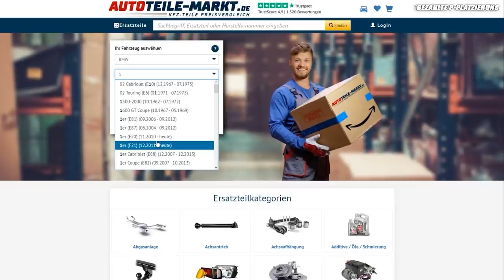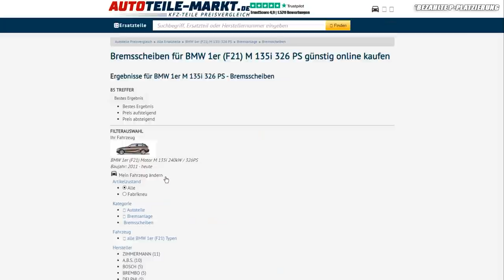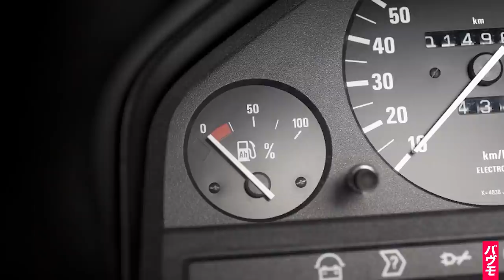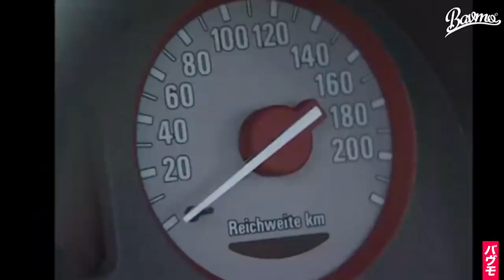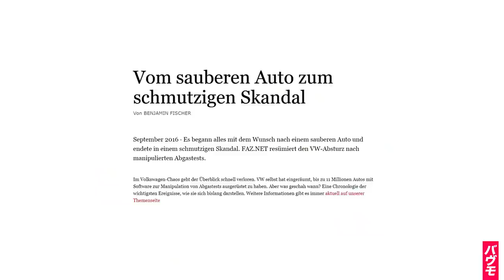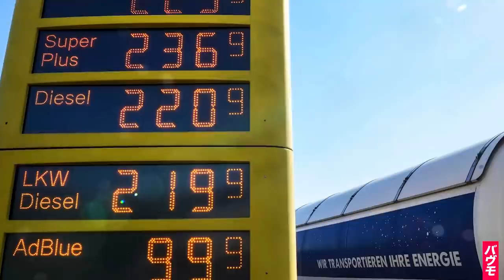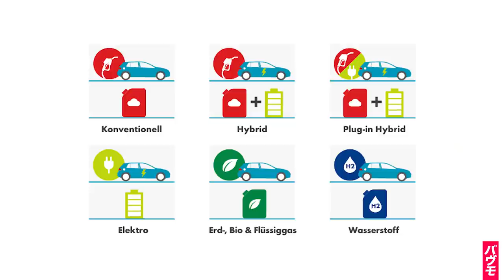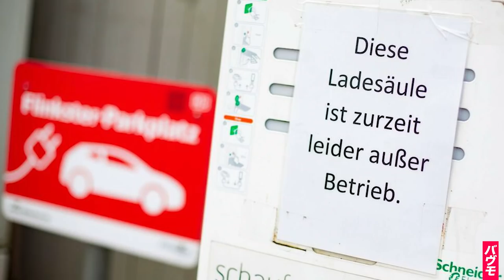Wie BMW & Co den Wandel FAST verschliefen | BAVMO Was läuft falsch bei BMW Teil II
Hier geht´s zu unglaublich günstigen Ersatzteilen!

UNO Flüchtlingshilfe!

Supportet auch unsere Kollegen vom CARTELL